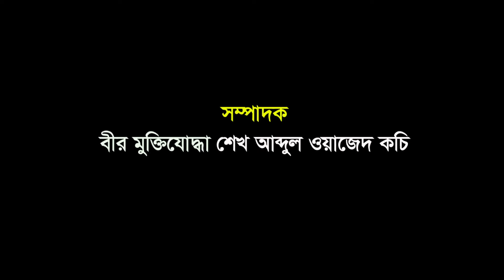সাতক্ষীরা সীমান্তে ১ কোটি ৮৮ লাখ টাকার ডায়মন্ডের আংটিসহ চোরাকারবারী আটক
ভারত থেকে অবৈধভাবে দেশে আনার পথে সাতক্ষীরা সীমান্তে ১৪৮টি ডায়মন্ডের আংটিসহ রেবেকা বেগম (৪২) নামে এক চোরাকারবারীকে আটক করেছে বর্ডার গার্ড বাংলাদেশ (বিজিবি)।
সোমবার (১ ফেব্রুয়ারি) রাত পৌনে ৮টায় বিজিবির সাতক্ষীরা ৩৩ ব্যাটালিয়নের অধিনায়ক লে. কর্নেল মোহাম্মদ আল-মাহমুদ প্রেরিত এক প্রেস বিজ্ঞপ্তিতে এ তথ্য জানানো হয়েছে।